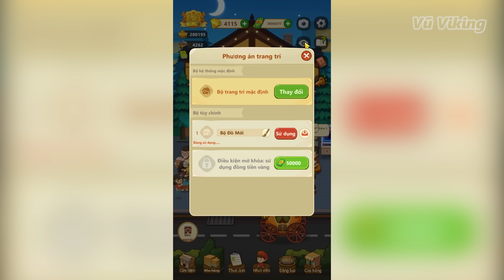[CODE MY HOTPOT STORY] CÁCH KIẾM THẬT "NHIỀU SÁCH" TIỆM LẨU